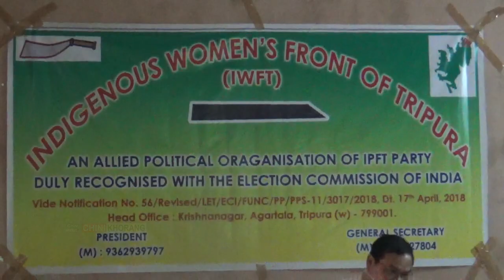Kraksalo Khlaijakha IWFT Central Committee ni Kaisa Kokchab Panda